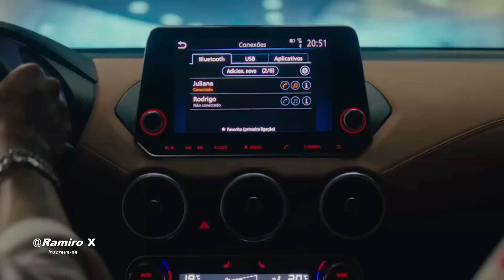CARROS POPULARES NO BRASIL DE VOLTA, NOVA FIAT STRADA 1.0 TURBO, NOVO VERNA VEM DESBANCAR VIRTUS e+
@Ramiro_X  A Stellantis, montadora que engloba marcas como Fiat e Peugeot, está em negociações com o governo para tentar reduzir a carga tributária sobre carros no Brasil. A Nissan esgotou a pré-venda do novo Sentra 2023, que recebeu atualizações tecnológicas e de segurança. A GWM, marca chinesa, está oferecendo revisões com preço fixo e garantia de fábrica para seus carros no Brasil. A Hyundai apresentou o Verna 2024, um sedã compacto que deve chegar ao Brasil em breve. E a Fiat Strada 2024 foi flagrada em testes com um novo motor turbo, além de atualizações de design e equipamentos de segurança.

FONTE; Motor1 | Hyundai | Fiat | Hyundai | Nissan